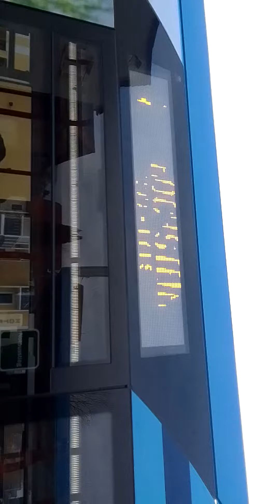Linie 4 Richtung Hochstein